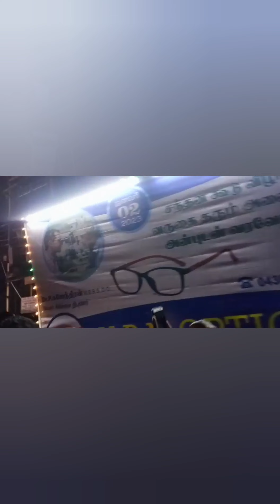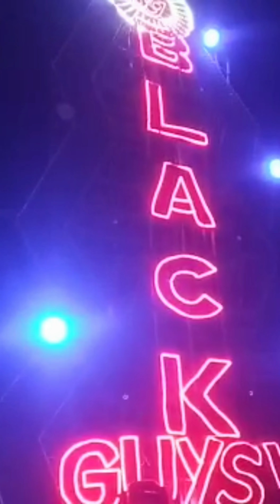நாகூர் கந்தூரி |Nagore Kanthoori | Nagore Koodu | 2023 | Nisa Kitchen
Hello friends

இந்த செய்முறையை நீங்கள் விரும்பினால் plz பகிர் குழுசேர்கள் & கருத்துரை மற்றும் புதிய வீடியோக்களைப் பெற பெல் ஐகானை அடிக்க மறக்காதீர்கள்

nisakitchen26@gmail

nisanisakitchen